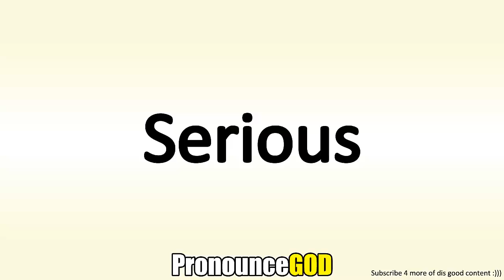How To Pronounce Serious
How To Pronounce Serious is a video from PronounceGod. In this video you will learn how to say Serious.